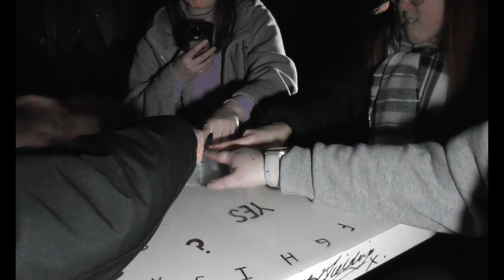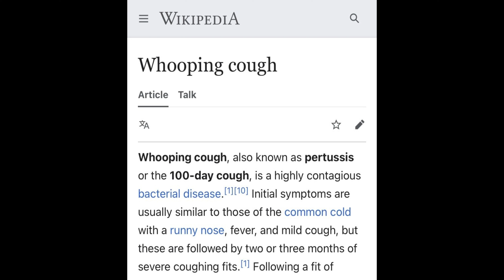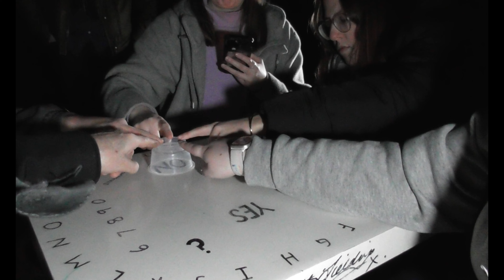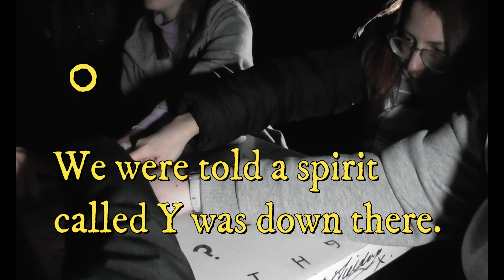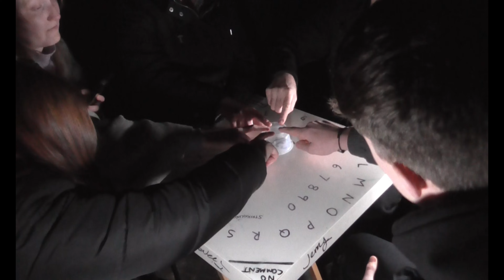BRADFORD MILL: An Unexpected Paranormal Investigation!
In this paranormal investigation, Bradford Mill is home to more than just history. After exploring ,  our team of investigators begins to suspect that the mill is haunted.

Join us as we explore the paranormal secrets of Bradford Mill, and see if we can catch a ghost on camera! This ghost hunt is sure to be an interesting and spooky experience!

Ghost team YouTube is-

Talking Paranormal YouTube is-

Facebook team page

We have a slot on the paranormal podcast -

Website feat. Write Ups of older investigations-

My book Into The Darkness is on Amazon in paperback and Kindle versions. It’s the journey from the start up to 2020.
You can also read a free sample on Amazon too.

Into The Darkness: Becoming A Ghosthunter

Plus I’m a ttrpg player

Dungeons And Dragons youtube is-